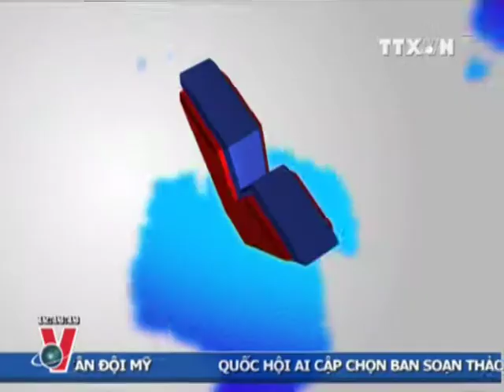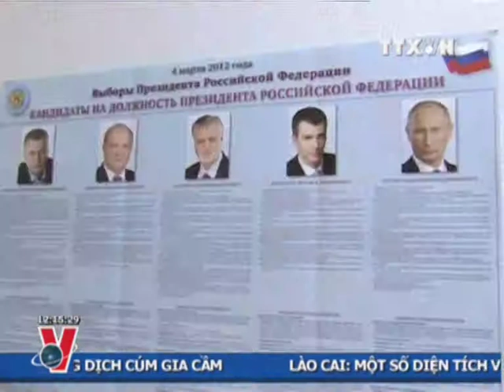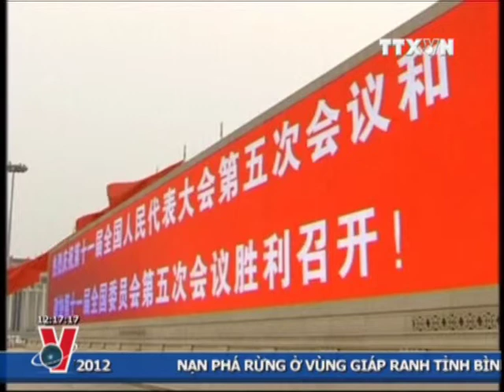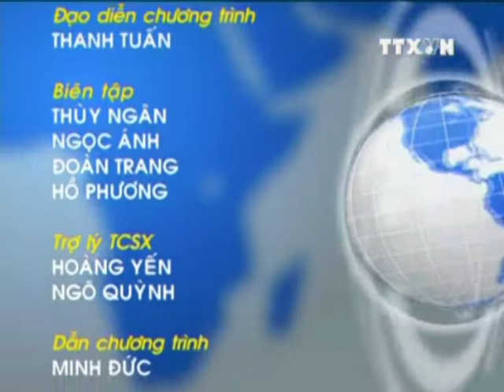THỜI SỰ 12H 05.03.2012 CLIP 2/2, TTXVN, VNEWS, VNA, TRUYỀN HÌNH THÔNG TẤN, TTXVN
ts12h0503cl2